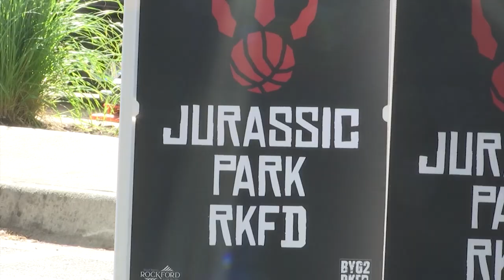VanVleet expresses his love for his hometown of Rockford